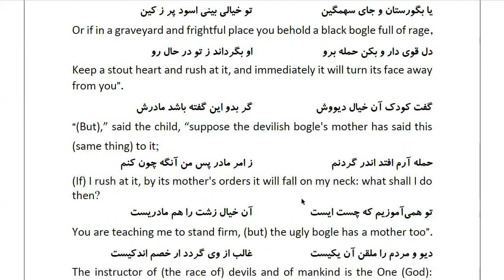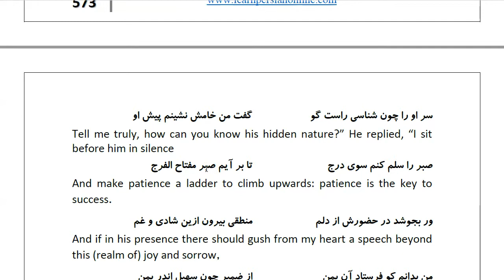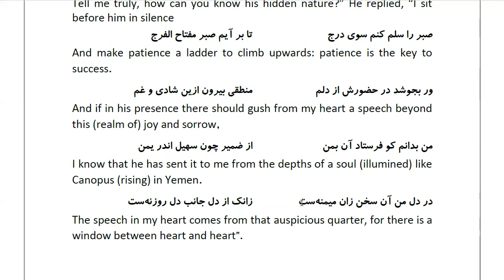Masnawi Rumi: In Farsi with English Translation: Part 974: Parable